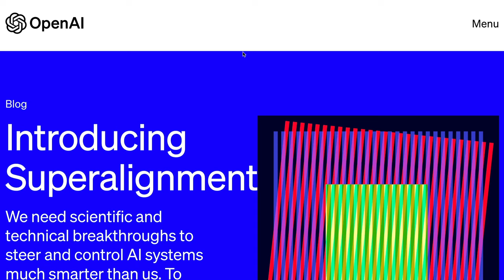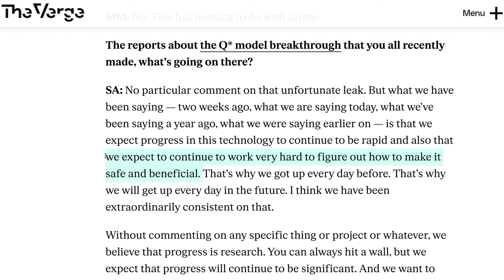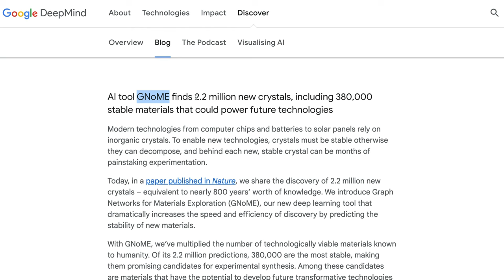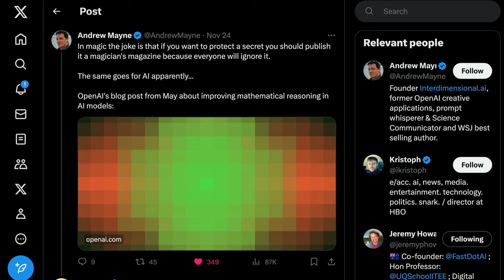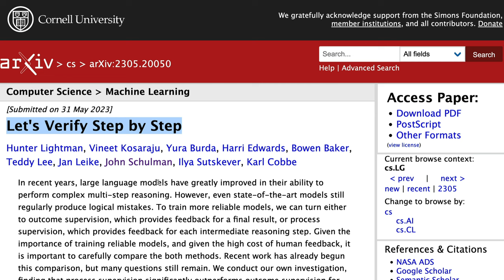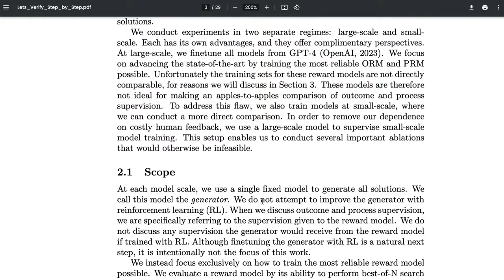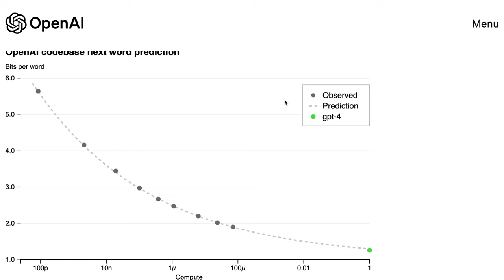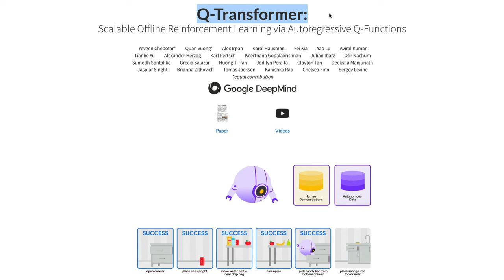Maybe, Q* (Q-Star) was real? PRM Breakthrough & Revisiting the Timeline!!!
🔗 Links 🔗